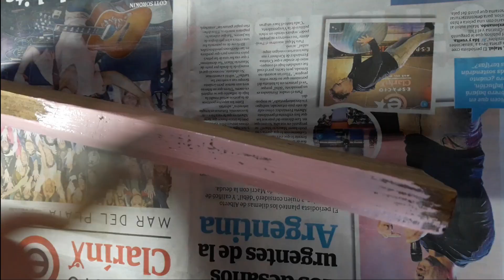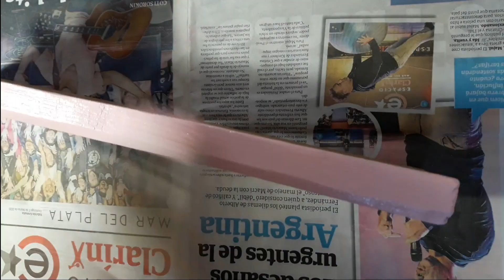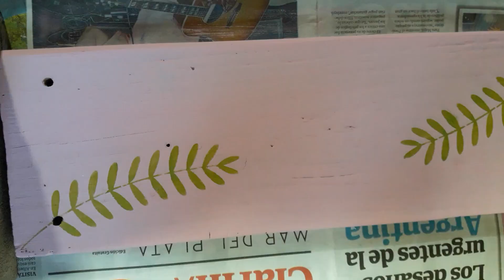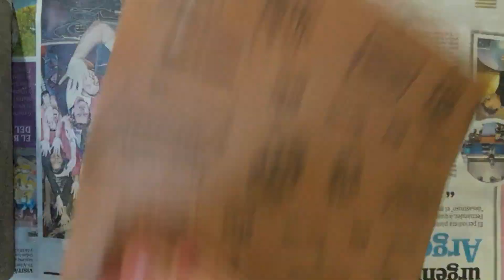COMO PINTAR CON STENCIL EN MADERA - FÁCIL Y RÁPIDO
En este video les muestro como pinté un recorte de MADERA con LA TÉCNICA DE  STENCIL y pintura a la tiza.

Materiales:
-Recorte de madera
-Acrílicos verde, rojo y blanco
-Pinceles o brocha
-Esponja
-Alambre
-Frasco
-Stencil
-Adhesivo multipropósito
-Barniz al agua mate o brillante

Cariños, Noe 💜